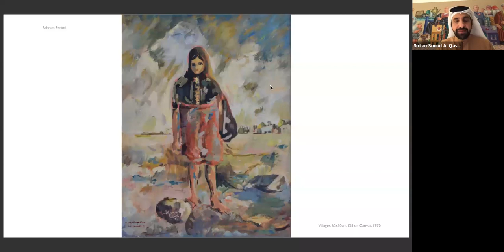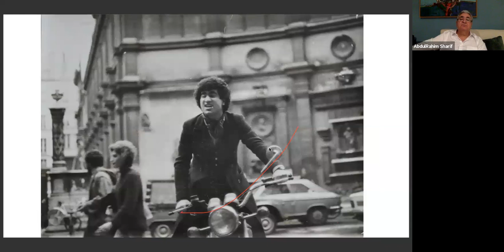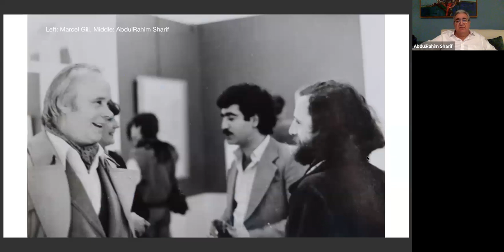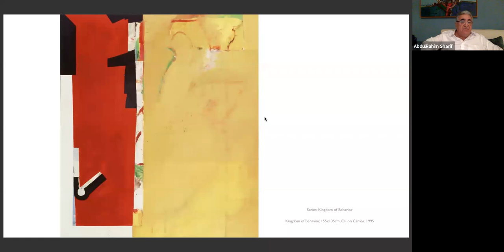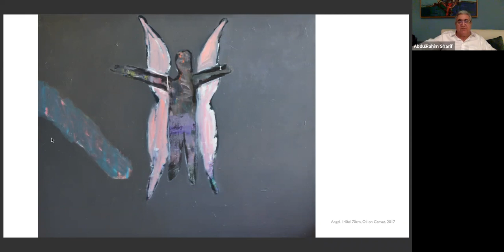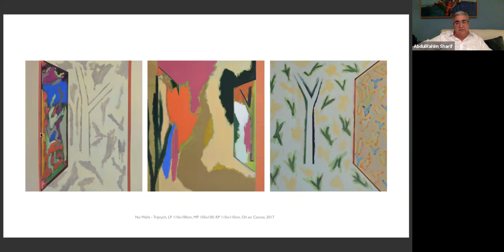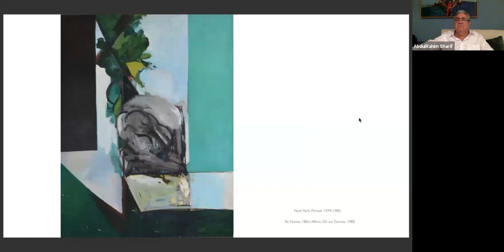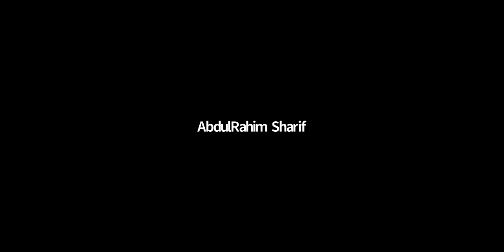005 Online Cultural Majlis: Abdul Rahim Sharif 15th April 2020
Born in Manama, Bahrain in 1954, Abdul Rahim Sharif, is one of Bahrain's foremost artists. His works have been exhibited in Asia, Europe, America, the Middle East and North Africa.